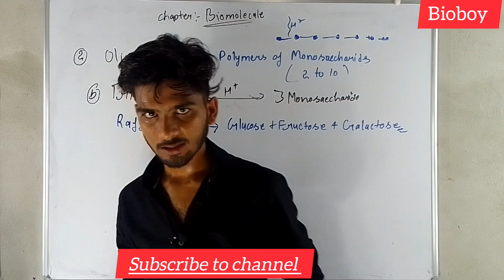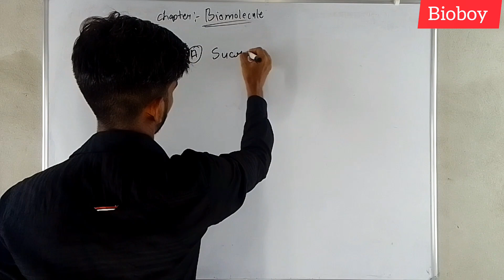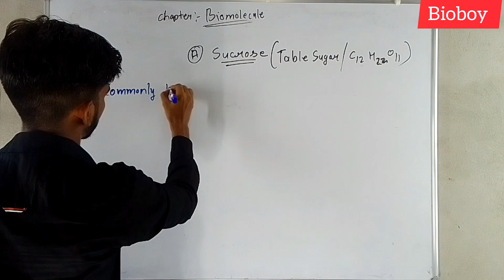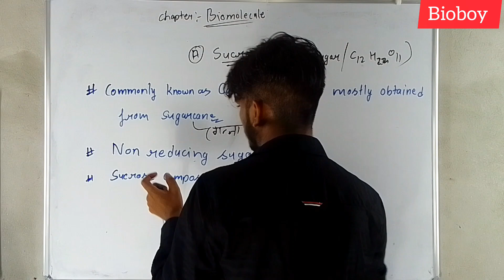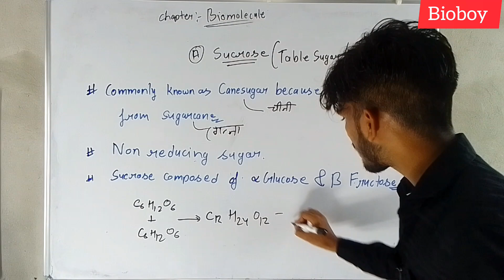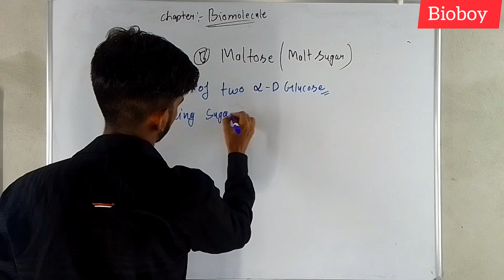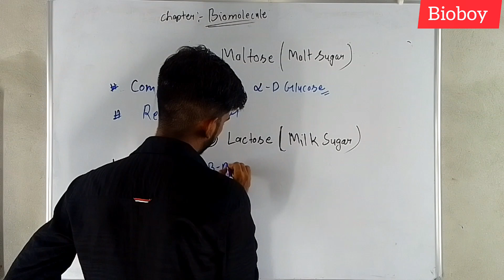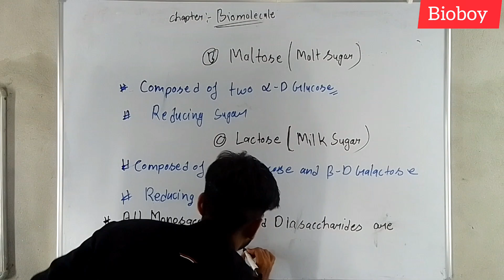L- 16 || BIOMOLECULE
Give Me One Chance And You 'll Be Love me